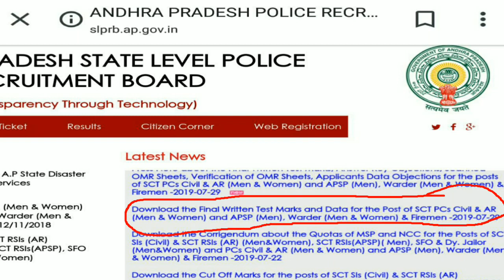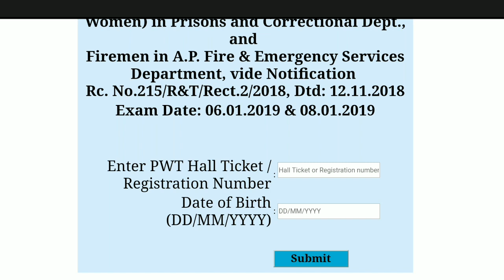SLPRBAP Police constable Final Results Out || Ap Police Constable Results Released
హై ఫ్రెండ్స్ ఈ వీడియో మీకు ఇన్ఫర్మేషన్ ఇవ్వటానికి మాత్రమే చేసాను ఈ వీడియో లో నేను చూపించింది ప్రిలిమినరీ రిటన్ టేస్ట్ రెసుల్త్స్ ది చూపించాను దయచేసి అర్థం చేసుకోండి
థాంక్స్ యు ఫ్రెండ్స్